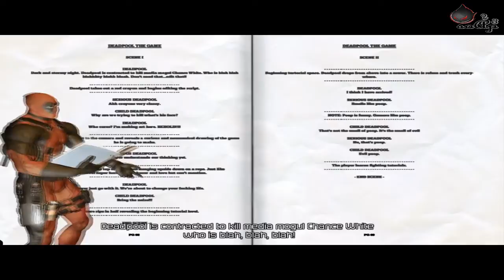Deadpool Gameplay #1 Découverte ! [FR]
J'vous présente cordialement ma chaine Gaming ou je fais des vidéos commentés en Français.
Ici je vous présente plein de vidéos rien que pour les jeux vidéos (Découverte des nouveautés , Test des Jeux , Gameplay Live commenté , Analyse de jeu , partie plaisir en ligne et en multijoueurs )